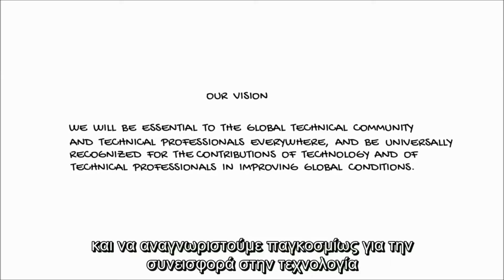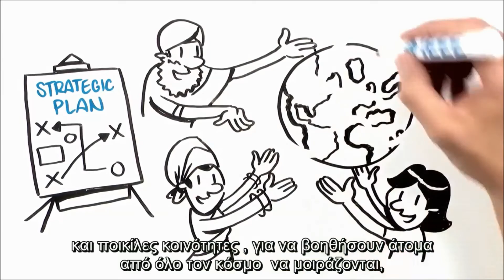IEEE Strategic Plan (with greek subs)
Με πρωτοβουλία του IEEE Student Branch Western Macedonia University of Applied Sciences, Kastoria  του Τμήματος Μηχανικών Πληροφορικής Τ.Ε. έγινε η μεταγλώττιση του βίντεο IEEE strategic plan από τους Βασίλη Ζηκίδη και Μιχαήλ-Αλέξανδρο Σαββανή.

Μπορείτε να βρείτε το αρχικό βίντεο στο παρακάτω και
ακόμα, να δείτε και να κατεβάσετε σε μορφή PDF το strategic plan από την επίσημη σελίδα του IEEE ακολουθώντας το παρακάτω

Τέλος μπορείτε να μας βρείτε και να επικοινωνήσετε μαζί μας στην ηλεκτρονική διεύθυνση